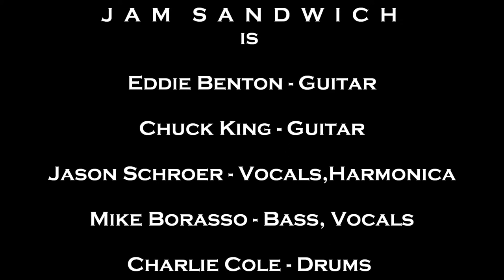120210 Jam Sandwich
Feb 10 2012 The Jam Sandwich Band @ The Rusty Nail in Wilmington N.C. as part of the John Korell Fundraiser Weekend performing One Way Out.

The music in this clip is not owned by me or anyone in the video and  is strictly used as non profit entertainment for this charity event.